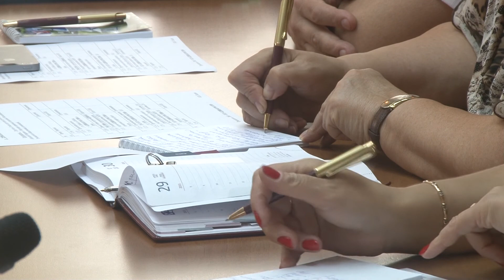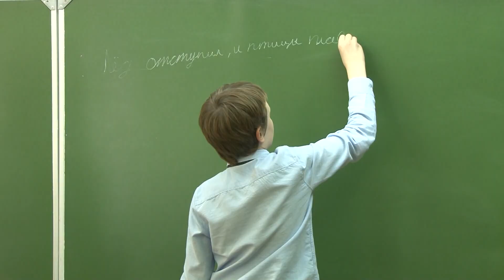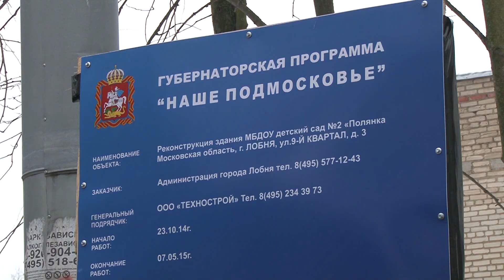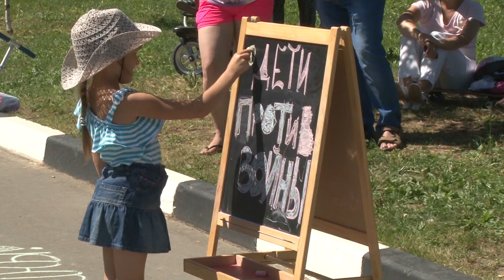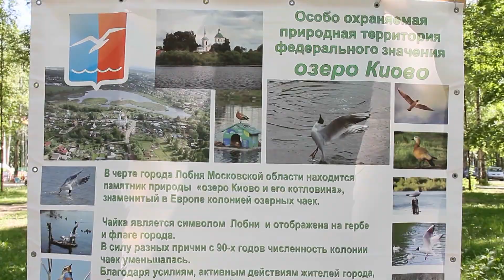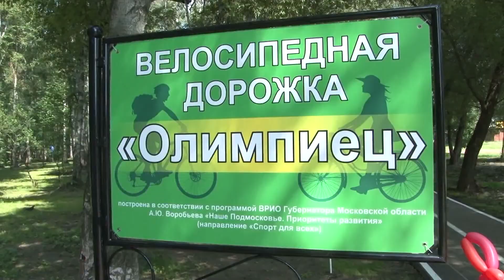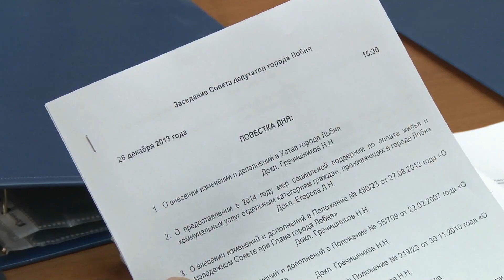2015 07 01 - Политсовет "Единой России" (Лобня)